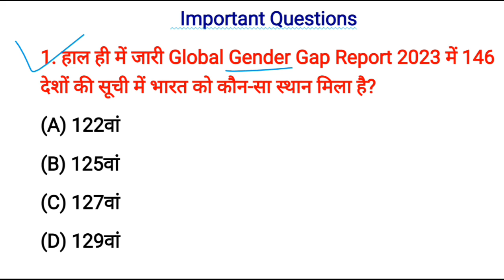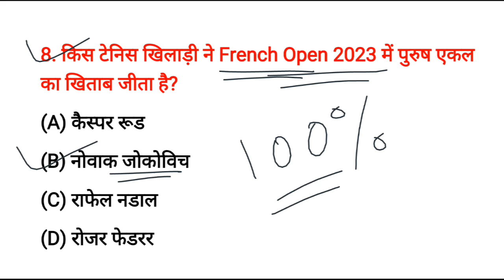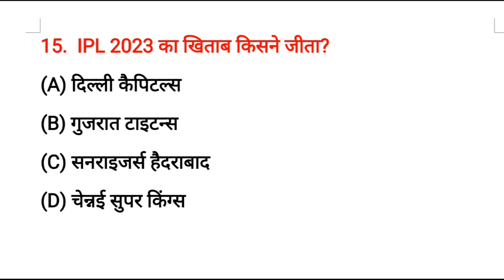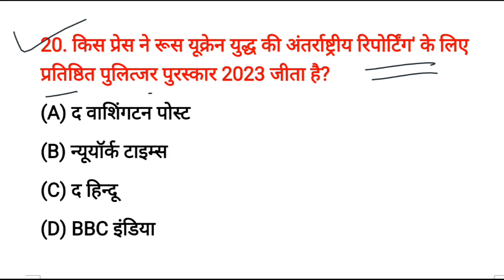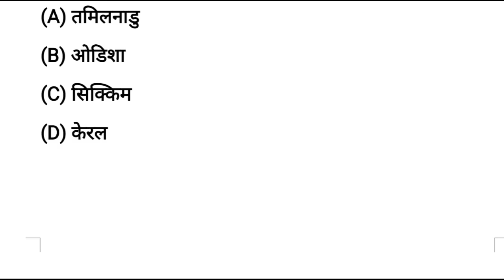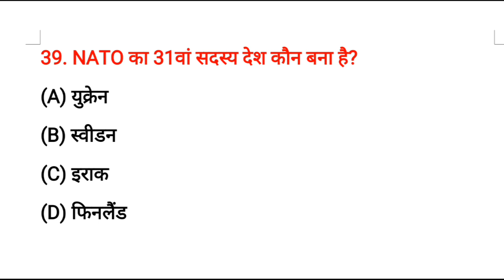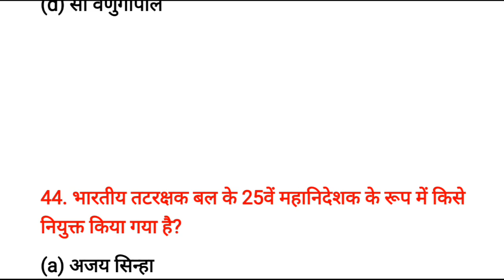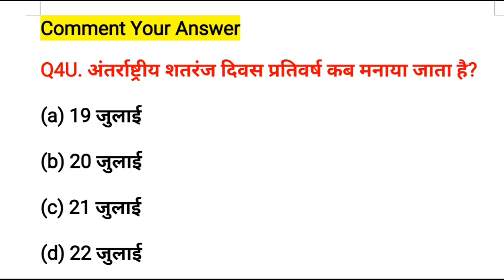Top 50 current Affairs 2023 | Important Questions current affairs | Latest gk